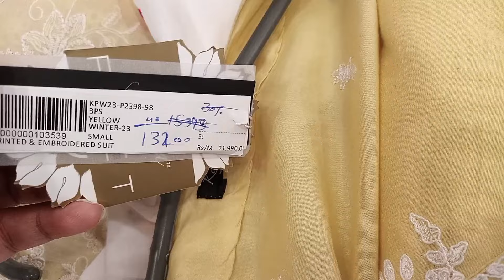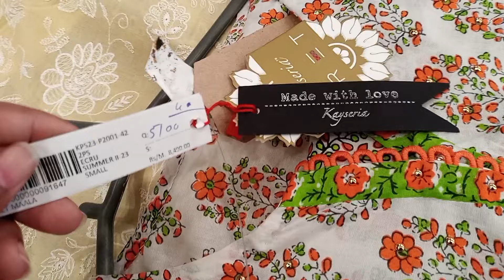Kayseria Eid Collection | Kayseria sale today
kayseria Eid collection 2024 | kayseria summer collection

Kayseria Eid collection 2024 | kayseria Sale today

kayseria
kayseria winter collection
kayseria
kayseria winter collection 2023
kayseria Sale today
kayseria Sale in stores
kayseria Sale online
kayseria lawn collection
kayseria lawn collection 2024
kayseria lawn sale
kayseria Summer collection 2024
kayseria sale
khai latest episode
kayseria
jalpari brand
almirah Eid collection 2024
ary drama
drama today
amber naz official
khaadi sale
khaadi summer collection 2024
geo drama
khaadi
kayseria sale today
ary news